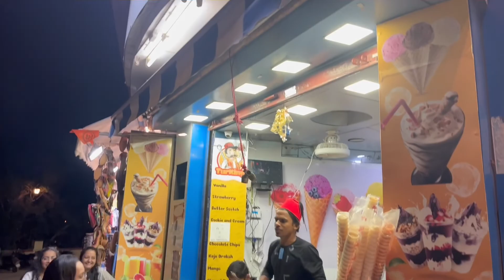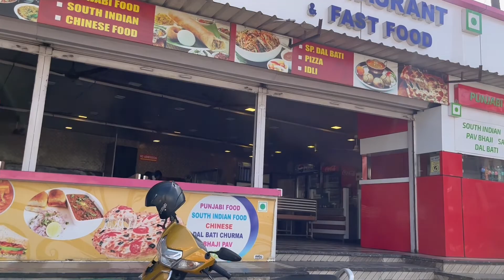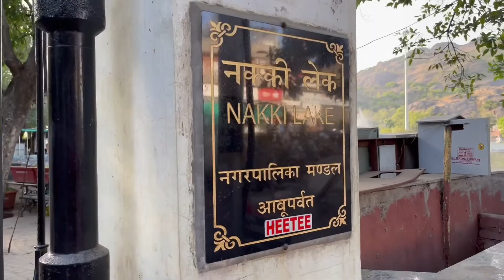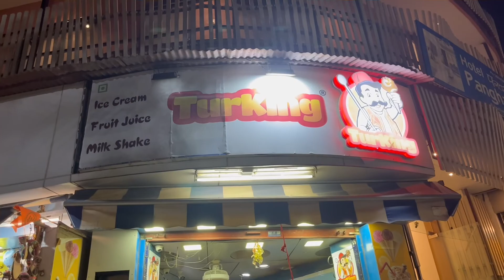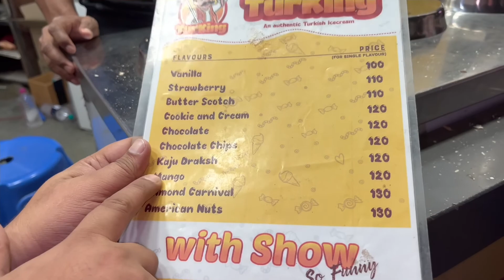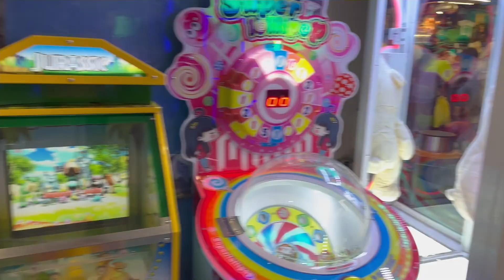We Won 50,000/- Cash in Mount Abu | Rajasthan Ka Kashmir with Beautiful View